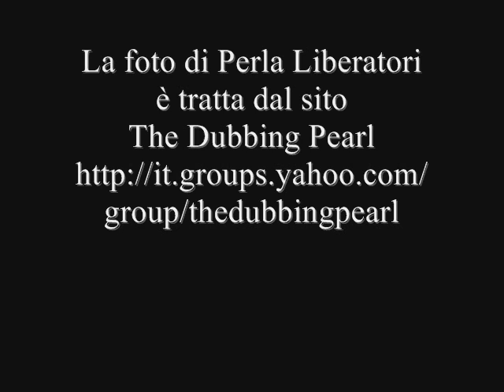Omaggio a Perla Liberatori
Un omaggio alla bravissima doppiatrice Perla Liberatori, che oggi compie 25 anni.

Auguri Perla ! ^____^

Per farvi capire di quale voce si tratta ho inserito un file audio tratto dalla pagina di Perla presente sul sito "Il Mondo dei Doppiatori" e alcune immagini dei personaggi e delle attrici da lei doppiate.